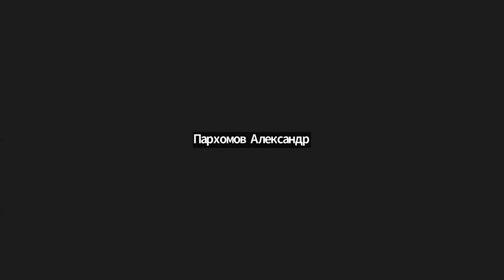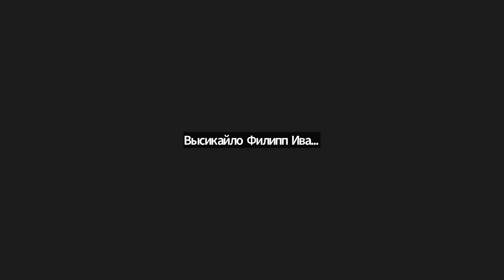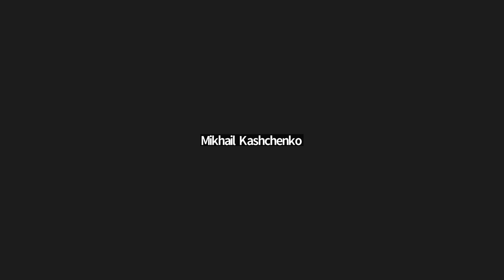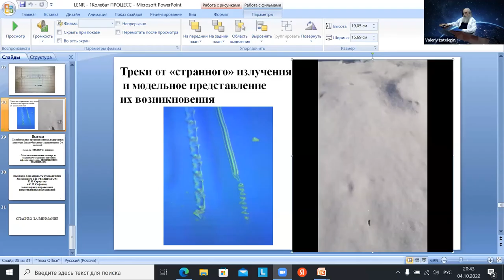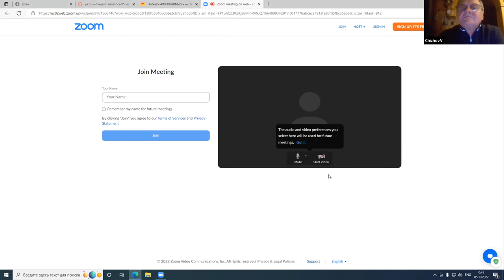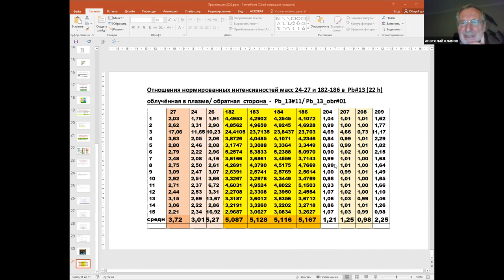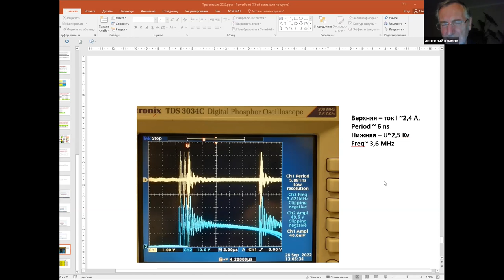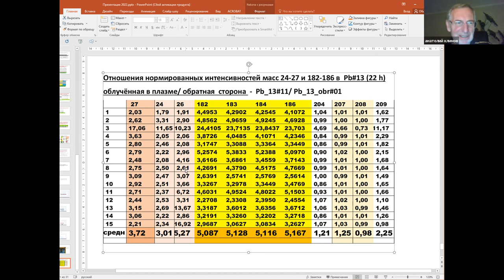Cold Nuclear Transmutation & Ball Lightning 27 - Tuesday Q&A